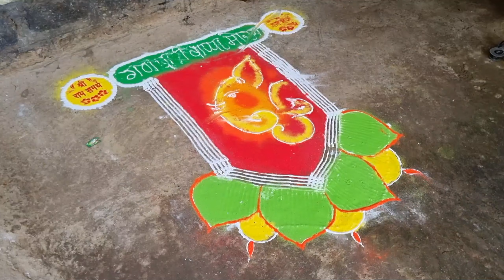आमच्या घरच्या गणपती बाप्पा च्या आगमनाची तयारी. Ganpati bappa decoration at home.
आमच्या घरच्या गणपती बाप्पा च्या आगमनाची तयारी. Ganpati bappa decoration at home.अशी  केली गणपती डेकोरेशन ची  तयारी